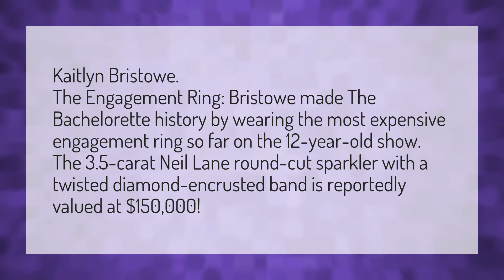Who has the most expensive ring from Bachelor?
Clare Crawley • Who has the most expensive ring from Bachelor?